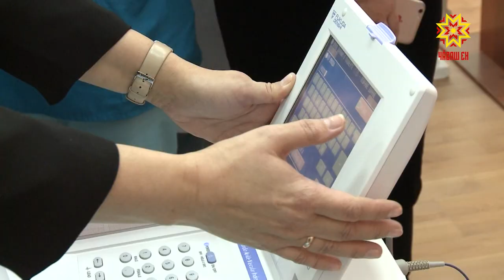Çĕнĕ хатĕр – çĕнĕ майсем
Наци проекчĕсен пархатарĕ кулленхи пурнăçра та палăрать.  Калăпăр, вăл пулăшнипе сывлăх сыхлавĕн тытăмĕ çĕнĕ хатĕрсемпе пуянланать.     Сфигмометр – çак оборудование пирĕн республикăна пĕрремĕш хут илсе килнĕ.  Малашне унпа усă курса чĕре чирĕсене анлăрах тишкерме пулать. Мускавран килнĕ специалист Шупашкарти кардиологи диспансерĕнчи тухтăрсене унпа усă курма вĕрентрĕ.